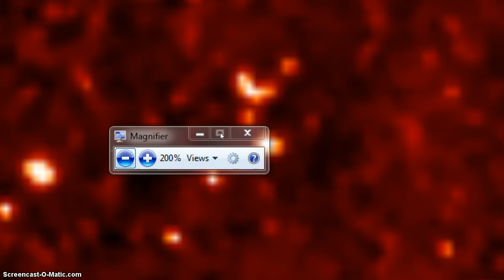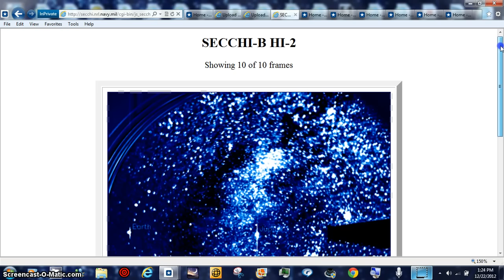HOTTIE BAG SANTA BEANOBLACK